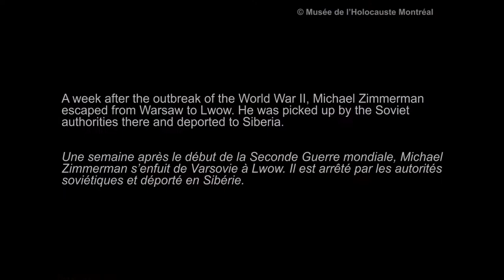Holocaust Survivor Michael Zimmerman - forced labor in the Gulag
Michael Zimmerman was born in 1907 in Warsaw, Poland. When the war broke out, he escaped to Lwow with his sister. In the summer of 1940, he was arrested by the Soviet authorities and deported to Siberia. In this excerpt, he describes conditions in the camp. Source: Montreal Holocaust Museum, 1997

Michael Zimmerman est né en 1907 à Varsovie, en Pologne. Lorsque la guerre éclate, il s’enfuit à Lwow avec sa sœur. À l'été 1940, il est arrêté par les autorités soviétiques et déporté en Sibérie. Dans cet extrait, il décrit les conditions dans le camp. Source : Musée de l'Holocauste Montréal, 1997